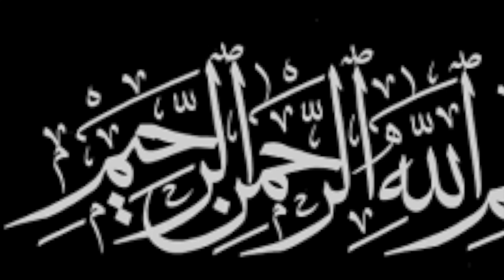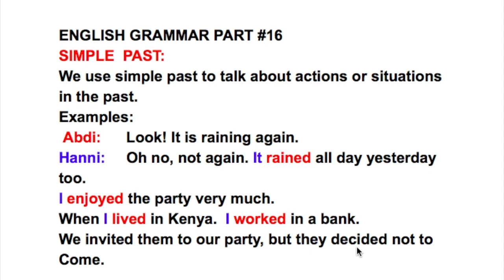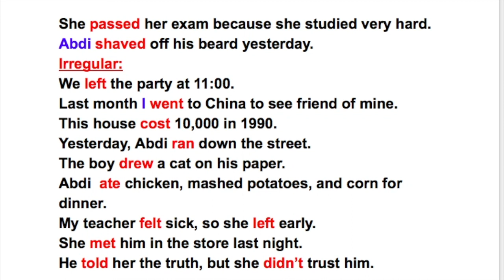ENGLISH GRAMMAR PART # 16 -- SIMPLE PAST